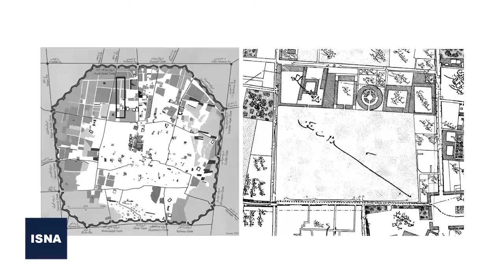طرح «میدان مشق»، بعد از ۱۸ سال هنوز در نقطه آغاز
طرح ساماندهی میدان مشق سال ۸۲ توسط هیات دولت تصویب شد تا این میدانِ تاریخی، در قالب طرح گسترش موزه ملی ایران، به قطب تاریخی - فرهنگی تهران، تبدیل شود. قرار شد همۀ نهادهای دولتی مستقر در میدان مشق بین خیابان‌های امام خمینی، فردوسی،‌ سی‌تیر و سرهنگ سخایی،‌ ساختمان‌هایشان را برای گسترش موزه ملی ایران واگذار کنند. در طول این مدت مسئولان مختلف در مدیریت شهری و میراثی قول و قرارهایی دادند ولی طرح هیچگاه اجرایی و عملی نشد. حالا بعد از گذشت چندین سال، قائم مقام وزیر میراث فرهنگی، از وقوع اتفاقات خوبی برای این میدان تاریخی در آینده‌ای نزدیک خبر می‌دهد.